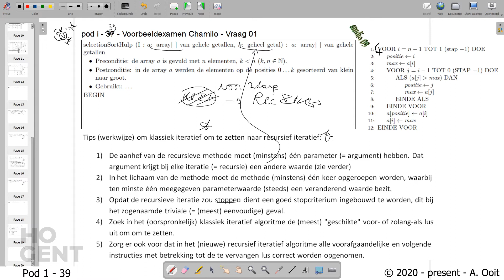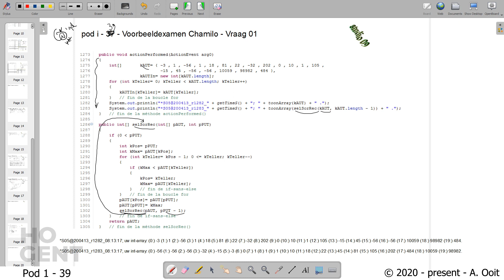[Pod i - 39] Voorbeeldexamen Chamilo Vraag 01 (c)